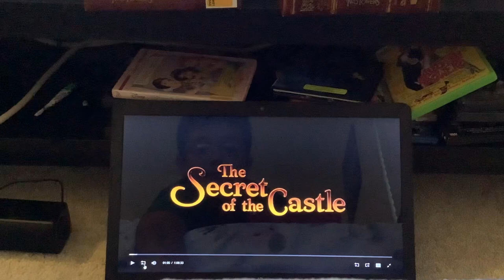Secret 🤫 of The Castle 🏰 1997 Knuckles